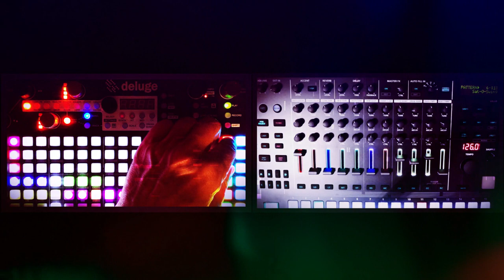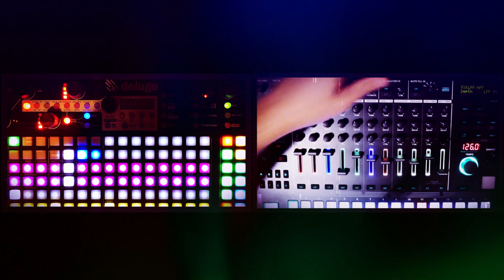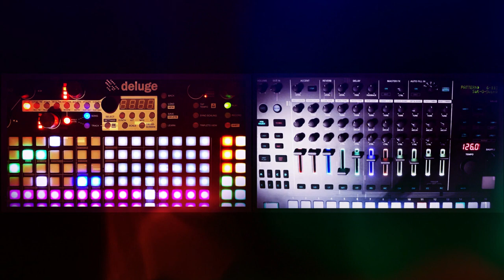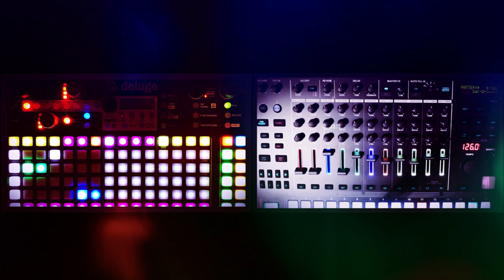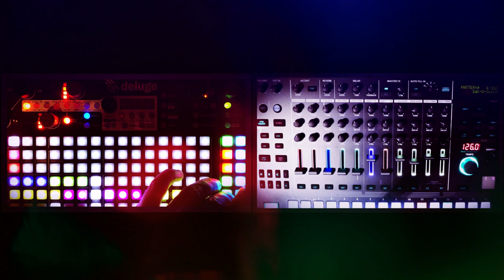Synthstrom deluge & Roland TR8S - SYNTH TRIP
A new, tripping Synthstrom deluge Video.

Gear used:
Looper/Sampler: Synthstrom deluge
All Synthesizer sounds: Korg minilogue xd (not in Video)
Drums: Roland TR-8S (Master)
Mixer: Yamaha MG06X
Audio recording: Korg mini kaoss pad 2s (SD Card)
Audio editing: Audacity
Video recording: iPhone 8 & Panasonic Lumix DMC-TZ36
Video editing: Wondershare Filmora 9